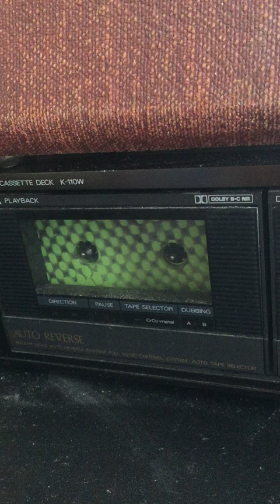Jack Turnbull - Solo Guitar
Here is some solo guitar form a 1 of 1 cassette I made for myself.